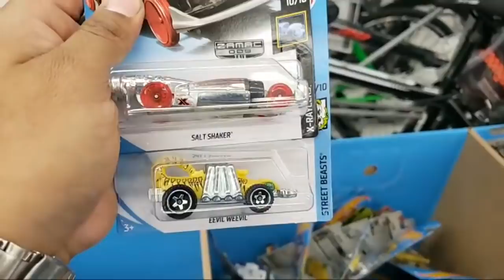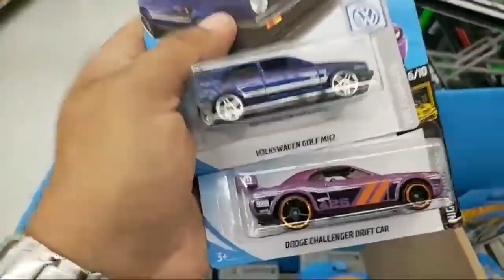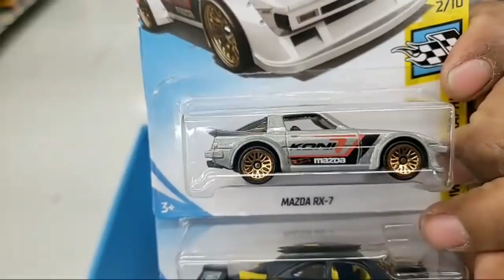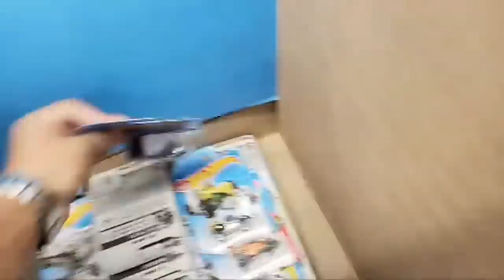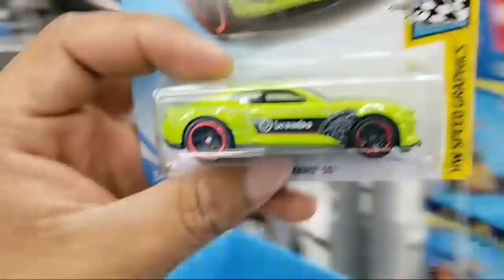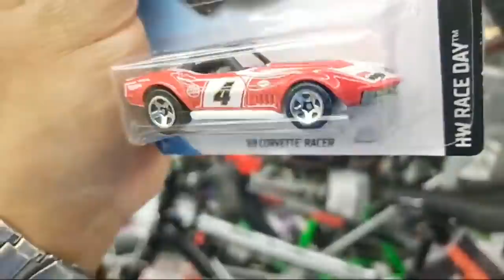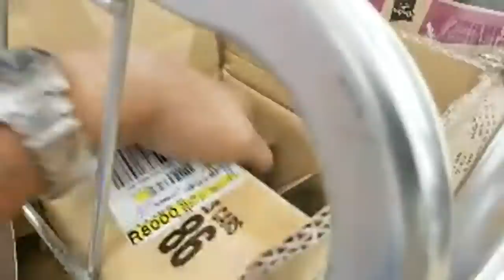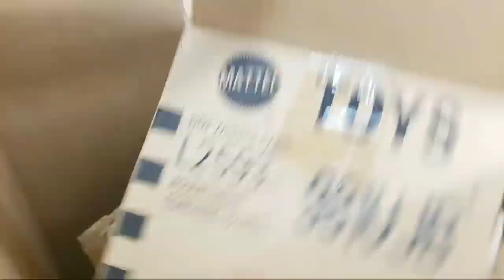Hot Wheels Hunting 🔴 - J Case Dump Bins walmart